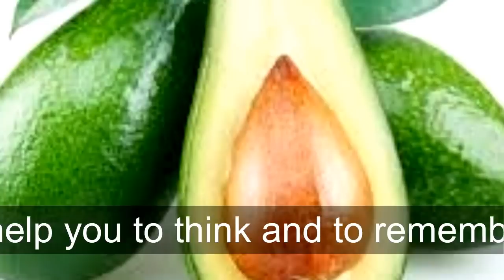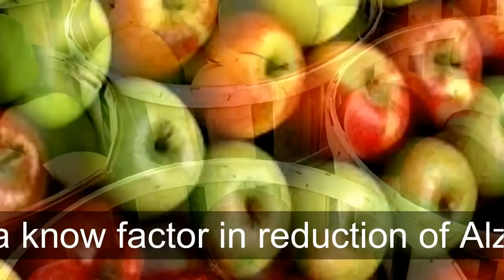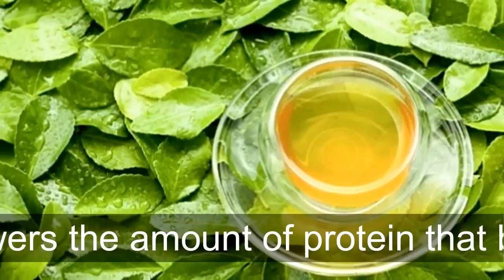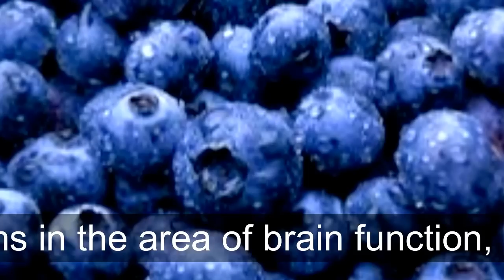Five Best Memory Boosting Foods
The food you eat can be either the safest and most powerful form of medicine or the slowest form of poison.
 Eat food that help you to think and to remember details.

Five best memory boosting foods - Feed your Brain

1. Avocados

2. Apples

3. Dark Chocolate

4. Green Tea

5. Blueberries